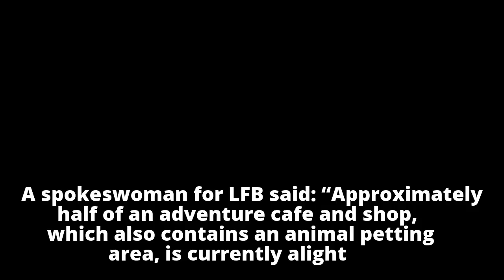More than 70 firefighters tackle blaze at London zoo More than 70 firefighters tackle blaze at Lon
More than 70 firefighters tackle blaze at London zoo

More than 70 firefighters tackle blaze at Lon